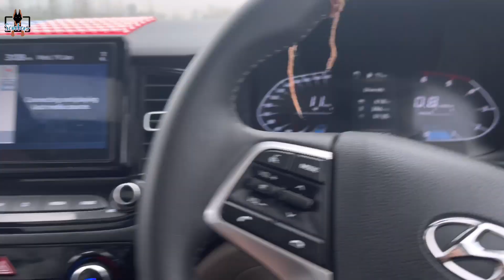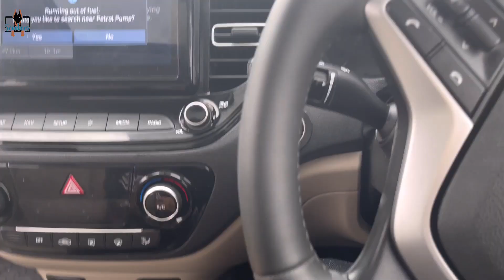ज़मीन डालकर 2 Crore अब तक लग गए 😳Dog Kennel Setup Tour 🐕